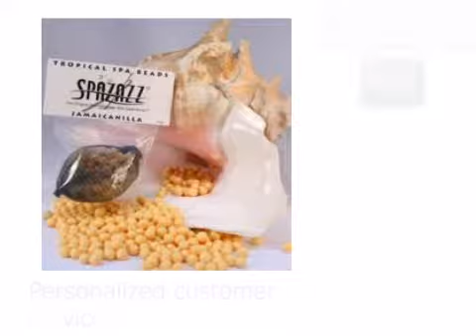Tropical Spa Beads - JamicaNilla - Comfort - Hottubworks.com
Envision yourself on a tropical island soaking in a spa by adding our infusion of delicious Tropical Spa Fruits to the spa's dispenser, or a toss mesh net bag of beads into the water. Relax, put your head back and enjoy your tropical experience.